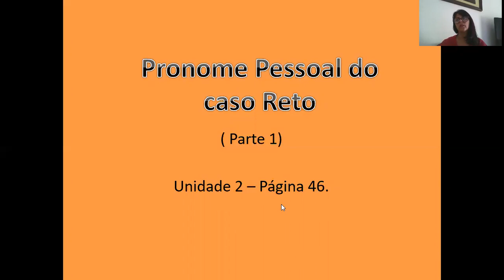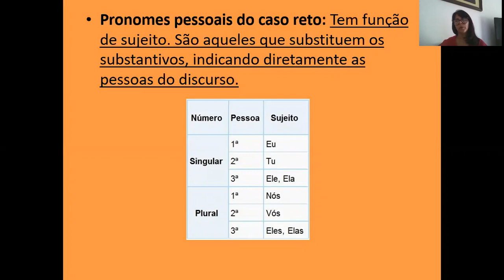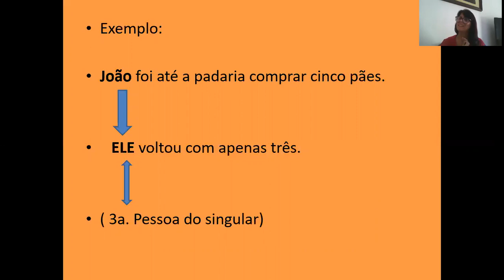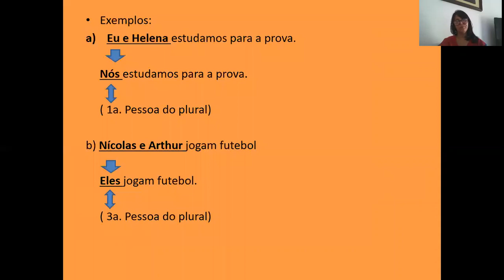5º ano fund - Português - Pronome pessoal do caso reto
5º ano fund - Português
Pronome pessoal do caso reto